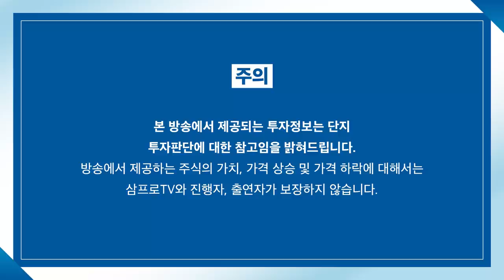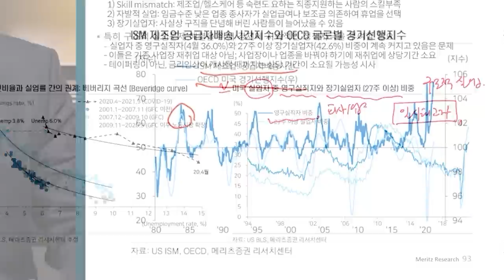[심층 인터뷰] 예고된 금리 인상, 투자자의 탄력적 대응은 어떻게? f. 하나금융투자 이미선 연구위원